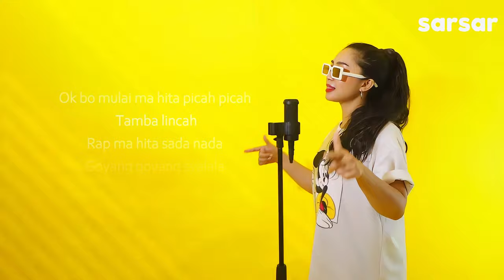Maria Hutahaean - Uh Sadap | Batak Version [SKRIP]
Lyric :

Ok bo mulai ma hita picah picah
Tamba lincah
Rap ma hita sada nada
Goyang goyang syalala

Pici pici sampe licin
Cigi cigi tambah micin
Molo boi coba testing
Mambahen hamuna maliting

Tambah

Hita lincah lincah
Baen suasana meriah
Bege ma lagu on
Hita pasti tambah suka
Eta ma fly fly fly
Sadarion hita nampuna

Ok put your hands up
Tambah kase ba ba asap
Dengar pukulan yang mantap
So pasti lebe lengkap
Uh sadap